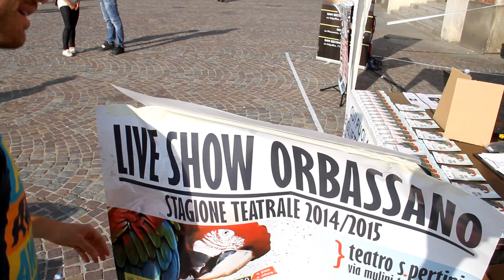Openday Teatro 2014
SONICTV presenta Openday Teatro di Mulino ad Arte con la partecipazione di Apothema Teatro Danza, Comici Tac, Eco del Chisone, Jaqulè, Compagnia delle Anfore, Officina Audiovisiva e Radio Overdreams